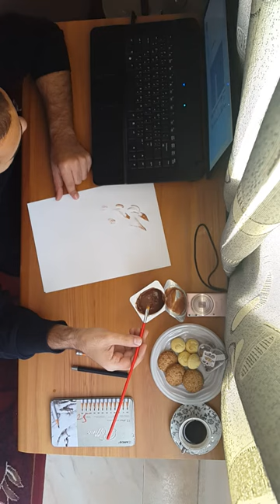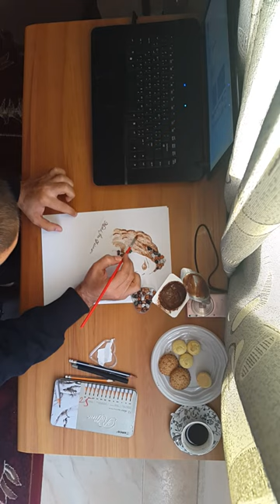Chocolate painting by Mohammed Jaber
Inst@:Mohd_Jaber91